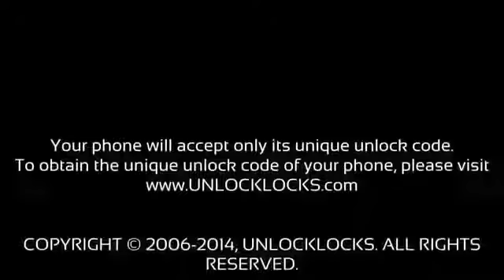How To Unlock Huawei Ascend Y321, Y600, Y300II Fire, Y550, Y330, and Y520 - UNLOCKLOCKS.com